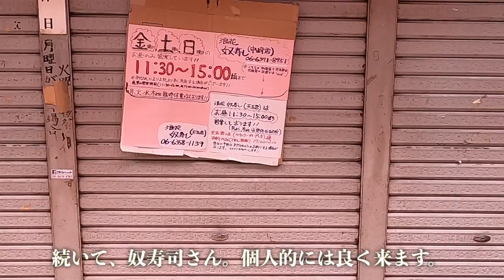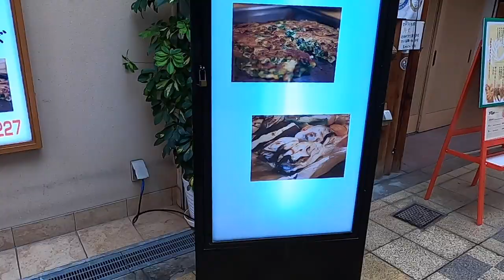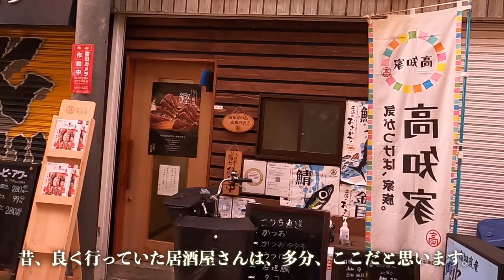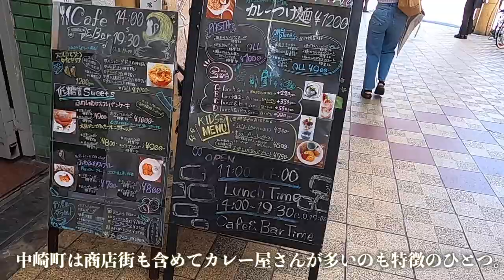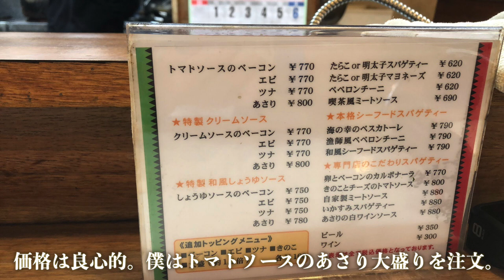大阪天五中崎通商店街ぶらり歩きと昭和レトロなスパゲティ「倶蘇酡麗(くそったれ) 中崎店」に行ってきた。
○insta360 ONE X2
○zhiyun crane m2／ジンバル
○Manfrotto／ミニ三脚

中崎町街商店街 昭和レトロ 倶蘇酡麗(くそったれ) 中崎店